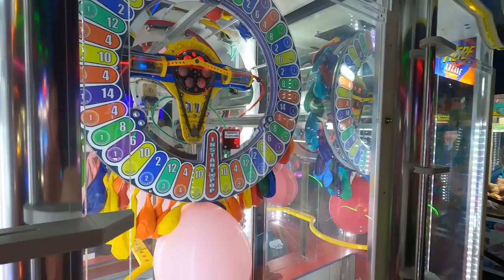2021 REWIND - ALMOSTNORMAL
Echt super bedankt naar iedereen die het afgelopen jaar heeft geabonneerd / liked / comment op youtube en twitch. Ik hou van jullie!! tot snel in de volgende video!

THANKS!